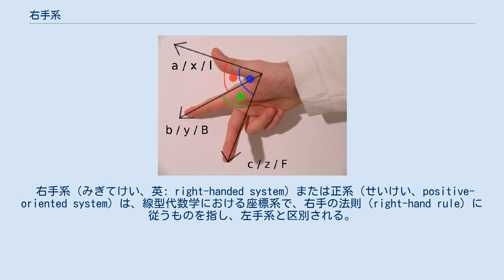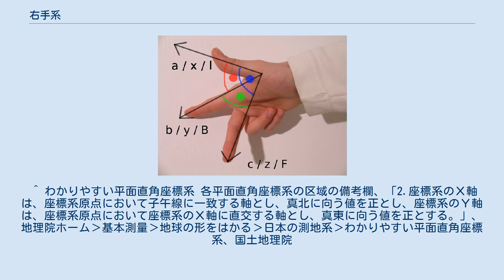右手系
左手系座標系（左図）と右手系座標系（右図）。
親指をx軸、人差し指をy軸、中指をz軸としている。
 右手系（みぎてけい、英: right-handed system）または正系（せいけい、positive-oriented system）は、線型代数学における座標系で、右手の法則（right-hand rule）に従うものを指し、左手系と区別される。
多くの分野では右手系が標準とされるが、測量の分野では左手系が標準である。
 右手系・左手系という性質は、直交座標系とは限らない座標系に対しても考えられる。
より抽象的には、順序付けられた基底に対して定義される。
また、3次元に限らず、2次元以上の任意の次元のユークリッド空間に対しても定義される。
 n ≥ 2 とする。
n 次元ユークリッド空間 Rn において、j 番目の座標が 1 でその他が 0 であるベクトルを、ej と表すこととする。
「e1, …, en」 は、Rn の標準的な基底である。
任意に2通りの基底 A := 「a1, …, an」 と B := 「b1, …, bn」 を取ったとき、その間の変換行列は正則行列となる。
その行列式が正であるときに A と B は同値であるとして同値関係を定義すると、基底全体の集合はちょうど2つの同値類に類別される。
標準的な基底と同値である基底は右手系であるといい、同値でない基底は左手系であるという。
 V を R 上の n 次元ベクトル空間とする。
Rn の場合と同様に、V の基底全体の集合も、2つの同値類に類別される。
そのどちらの元を右手系と呼び、どちらの元を左手系と呼ぶべきかは自然には定まらない。
同型写像 φ Rn → V をひとつ定めたならば、「φ(e1), …, φ(en)」 と同値である基底を右手系と呼ぶことはできる。
 測量、航海術、地理学、測地学などの分野では、左手系の使用が標準的であり、北基準式で、x 軸が北方向（緯度の正方向であり方位角の基準方向）、y 軸が東方向となる（→平面直角座標系）。
 ^ わかりやすい平面直角座標系 各平面直角座標系の区域の備考欄、「2.座標系のＸ軸は、座標系原点において子午線に一致する軸とし、真北に向う値を正とし、座標系のＹ軸は、座標系原点において座標系のＸ軸に直交する軸とし、真東に向う値を正とする。」、地理院ホーム›基本測量›地球の形をはかる›日本の測地系›わかりやすい平面直角座標系、国土地理院